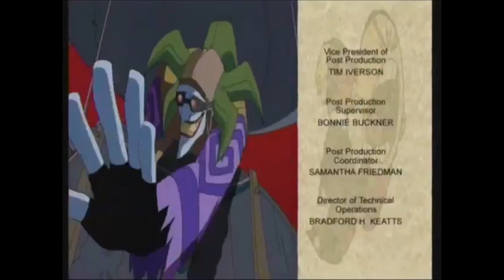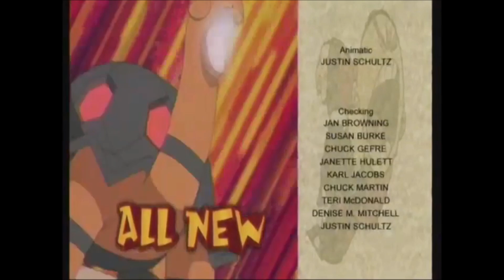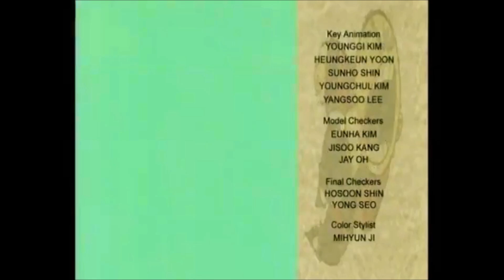New Promos and Split Screen Credits Foundings: 7-22-2024: Kids WB 2004-2008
If you have any Promos, Split Screen Credits or Recordings of Kids WB 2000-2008

(Due To PC Storage Issues, This Kids WB presentation has been split into parts to fit all the items that were found.)

Kids WB 2004
Kids WB 2005
Kids WB 2006
Kids WB 2007
Kids WB 2008
Kids WB Promos
Kids WB Split Screen Credits.

BrandonDillardVHS @brandondillardvhs
Toonami20  @toonami20
So Whisman@eliwhisman3491
TV CASUALITY North America Canada@TVCASUALITYNorthAmericaC-uk5ze
Long Forgotten Videos@longforgottenvideos9960
CN Bill 2@cnbill268
MediaMadness@MediaMadness-st1lx
Jordan2002's Corner of Nostalgia@JordansCornerofNostalgia
UserDDA@User_DDA
Dziubasek212@dziubasektvandeffects1622